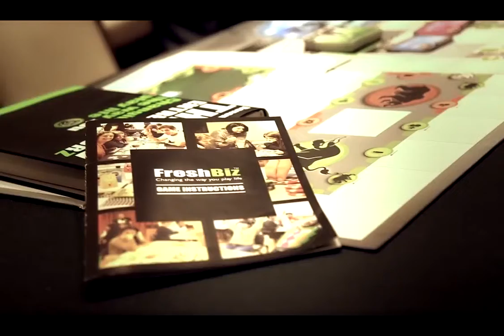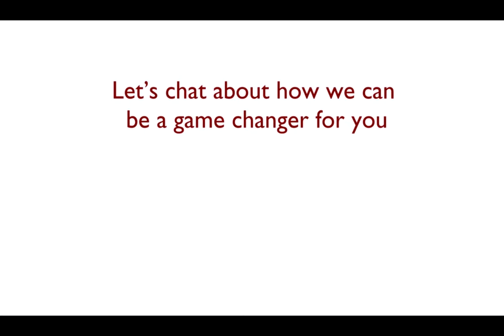FreshBiz with Ozzie Burnham